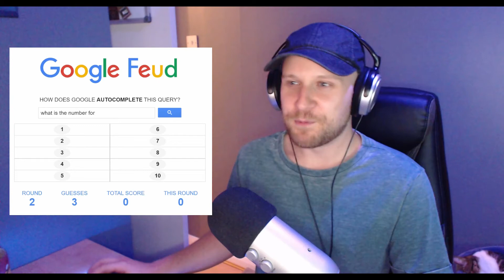What is the number for 911? (Google Feud)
Socials